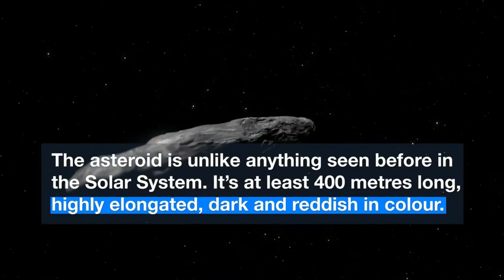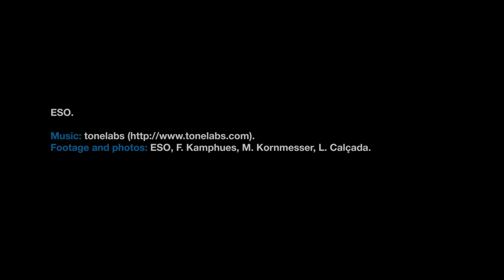Interstellar Asteroid | The EXO Files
What was the first interstellar asteroid?

Look Up The Best Extraterrestrial Movies & Documentaries: